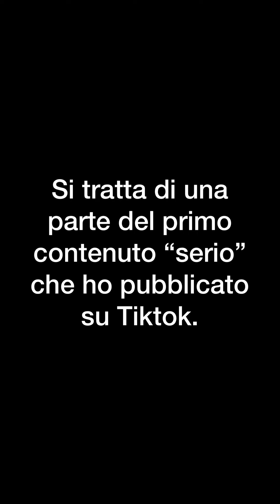SOLITE PARE! I SOCIAL hanno COLPA? Video PERSONALE e MOTIVAZIONALE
Realizzo contenuti utilizzando le funzioni relative a YouTube Shorts e video verticali in generale.
Sono molto curioso e solitamente rimango affascinato anche dal più piccolo dettaglio.
Vorrei far provare anche a voi le stesse sensazioni: trasmettervi il maggior numero di emozioni possibili in pochi minuti.

TUTTI I PRODOTTI DI CUI PARLO E UTILIZZO NEI MIEI VIDEO:

LA MIA ATTREZZATURA NELLO SPECIFICO!
iPhone SE 2020
Ring light
Strisce led
Lampada led
Lampada di sale
Luce led portatile
Orologio Casio